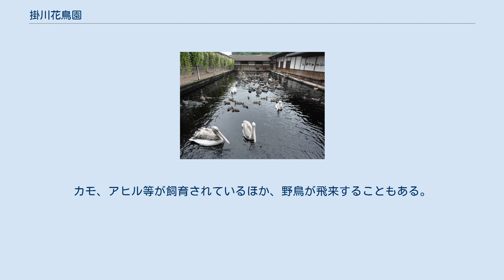掛川花鳥園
掛川花鳥園のワシミミズク 掛川花鳥園（かけがわかちょうえん）は、静岡県掛川市南西郷にあるテーマパークの一つ。
「花と鳥とのふれあい」をテーマとし、2003年（平成15年）9月20日に開園した。
 花の中で鳥と遊べる全天候型テーマパーク。
檻の中の鳥を見る従来型の動物園とは異なり、スイレン、オオオニバスやブルグマンシアなどが配された大温室で放し飼いにされている鳥たちとじかに触れあうことができる。
 バードショー（観覧無料）も毎日開催されており、様々な鳥の餌付け体験（有料）、フクロウの腕乗せ（有料）やペンギンの膝乗せ（有料）の体験もイベントとして行なっている。
 長屋門を除くほとんどの場所で餌付け用のごはん（餌）が販売されており、自由に与える事が可能。
 正面入口。
入場券売り場、土産物売店、フクロウ展示施設（ここは放し飼いではない）がある。
 ケープペンギン、オシドリ、アカツクシガモなどが放し飼いにされている。
池との間に柵や仕切りはなく、通路の上を鳥が歩いていることもある。
 掛川花鳥園 大温室 メイン施設。
フロアには、ストレプトカーパス、木立ベゴニア、コリウス、ゼラニウムなどの多くの花で彩られている。
『ザ・ベストハウス123』で有名になったアフリカオオコノハズクのポポちゃんがいる。
 雨天時のフクロウの飛行ショーはここで行われる。
内部は喫茶コーナーやランチバイキング、ふれあいゾーン、ふれあいの小道に分かれている。
 ふれあいゾーンには熱帯産スイレンやオオオニバスの浮かぶ池があり、オオハシ、インコ等が放し飼いにされている。
 ふれあいの小道にはインコ、クジャクなどが放し飼いにされている。
シギ、フラミンゴも飼育されている。
 バイキングゾーンの上には、インパチェンス、アイビーゼラニウムなどが吊られている。
 大温室の脇にある屋外施設。
多数のエミューが暮らしている。
柵で囲まれているが、自由に入ることができる。
また、牧場前では、フクロウなどの飛行ショーやヘビクイワシのショーが行われている。
 エミュー牧場の隣にある池。
カモ、アヒル等が飼育されているほか、野鳥が飛来することもある。